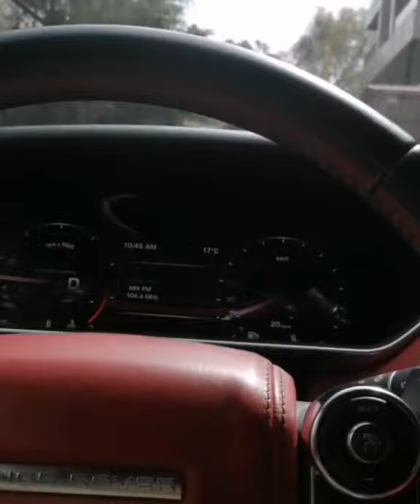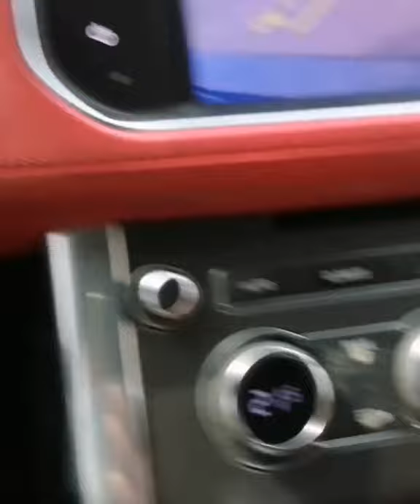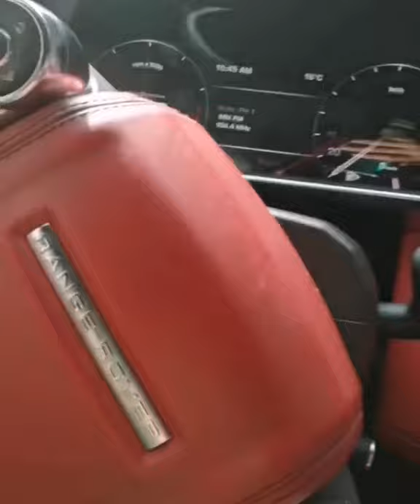Car wash time🚗🚗